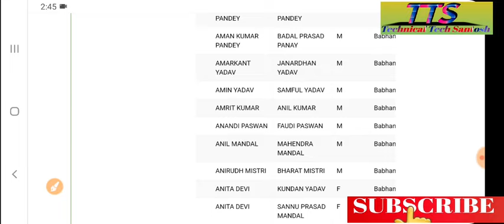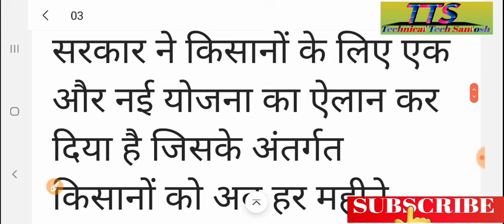₹1000 मिलेंगे किसानों को हर महीने आज से किसानों के लिए नई योजना शुरू पीएम किसान